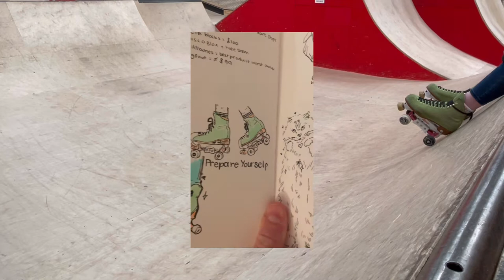Skate Vlog - Easy day with skate friends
My feet were hurting quite a lot today but what’s new?
Took it easy but managed to stall for the first time 🫣

Set up:
Moxi lolly honeydew
Avanti plate
Ridge trucks in pink 3”
Enuff softie wheels 85a 55mm
Discoblox